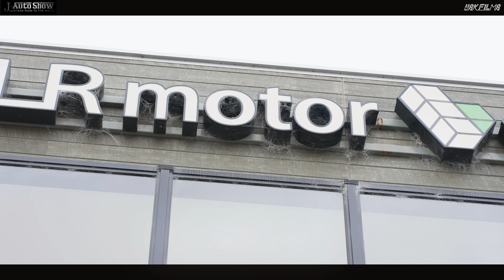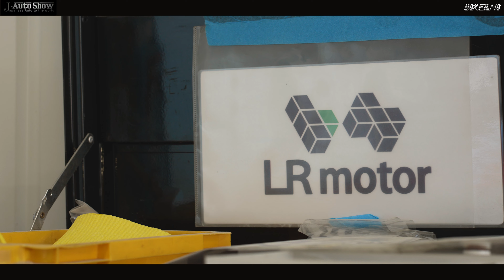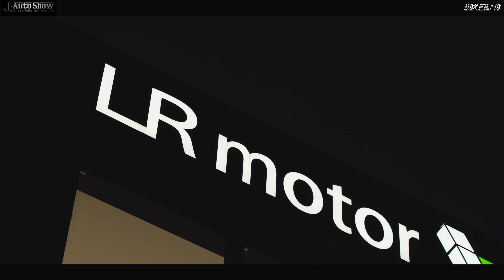cinematic work - Auto Detailing NISSAN Y51 CIMA Deep Clean Wash , Polish , Coating - シーマ カーディテイリング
cinematic work - Auto Detailing NISSAN Y51 CIMA Deep Clean Wash , Polish , Coating - シーマに新車の輝きを カーディテイリング

施工：Chemical HOPE / LR motor

XAVC-S 24fps 10bit PP11 S-cinetone
FE24mmF14GM / FE85mmF18
DJI Ronin RS2

SONY FX3
DJI RONIN RS2
nisi ND-VARIO 5-9 stop